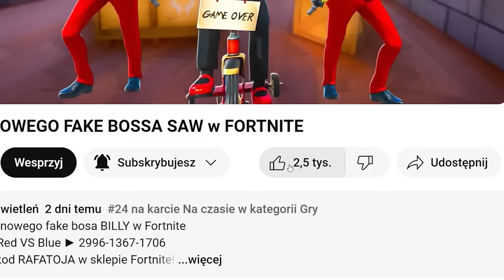100 WIDZÓW ALE TYLKO BILLY BOMBY w FORTNITE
Rafa testuje najlepsze mapy w Fortnite!